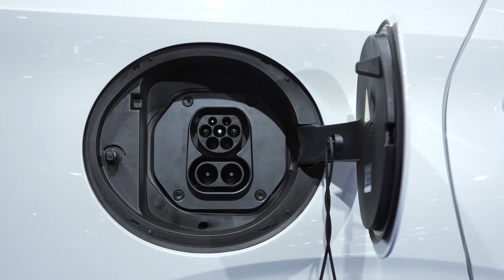พาชม Haval H6 PHEV คันนี้คาดขาย 1,449,000 บาท : MGR Motoring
MGR Motoring พาชมข้อมูลเบื้องต้นของ Haval H6 พร้อมวิเคราะห์เจาะสเป็กประเมินความเป็นไปได้ คาดตั้งราคาขายเพิ่ม 200,000 บาทจากรุ่นไฮบริด